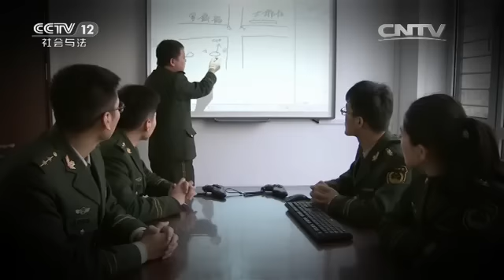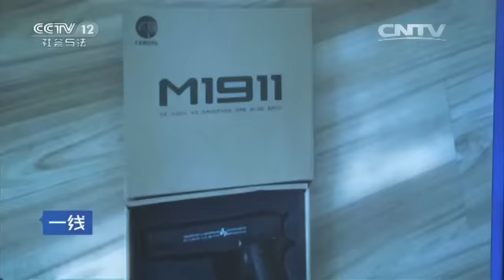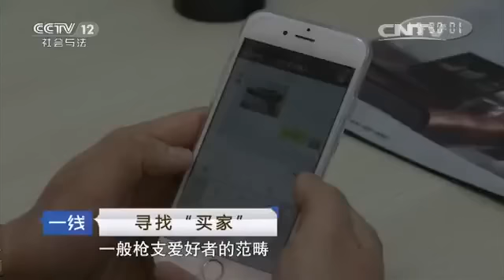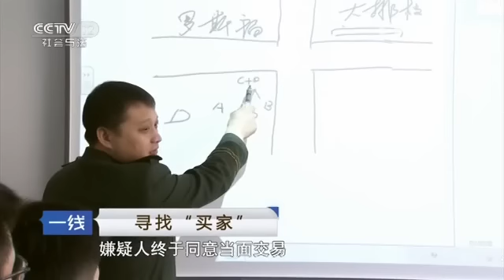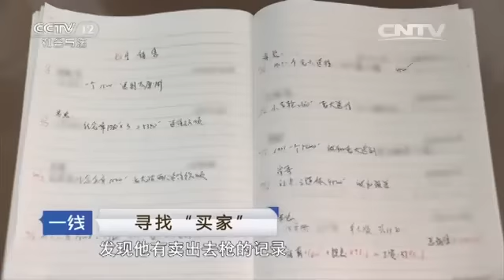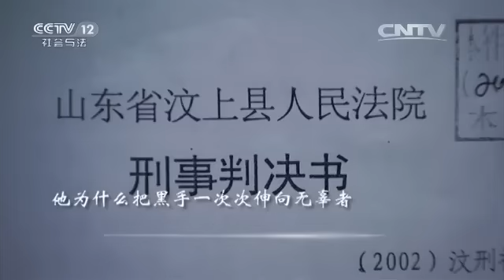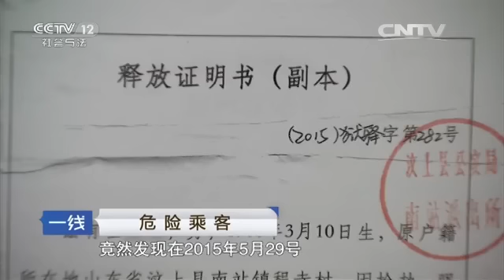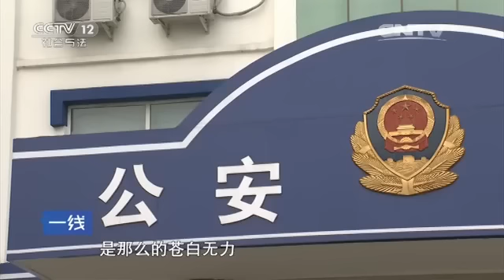寻找“买家”【一线 20160328】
本期节目主要内容：大连边防支队河口边防派出所通过聊天工具接近贩卖枪支的嫌疑人，嫌疑人警觉性很高，聊天内容只停留在枪械知识的交流上，随着聊天的深入，渐渐取得嫌疑人的信任，嫌疑人把信息都透露出来，民警引导嫌疑人主动提出购买需求，渠道。民警提出想要购买，嫌疑人决定当面交易，警方布下天罗地网，将嫌疑人抓获。男子接连疯狂作案，出租车司机深受其害，嫌疑人行踪诡秘，案件侦破困难重重，警方改变工作思路，在案发现场进行守候，犯罪嫌疑人程铁牛出现在警方视线中，嫌疑人在销赃时被一举抓获。